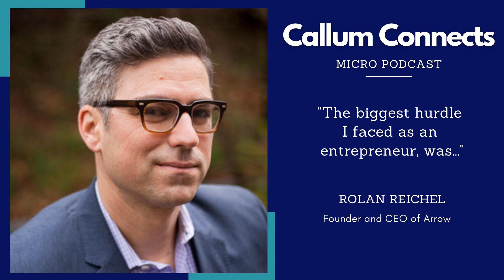Why Your Social Media Profile Could Make or Break Your Business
Rolan is the Founder and CEO of Arrow, an investor and technology builder focused on RADICALLY transforming the top of the digital funnel and enabling millions of micro-businesses to WIN online.